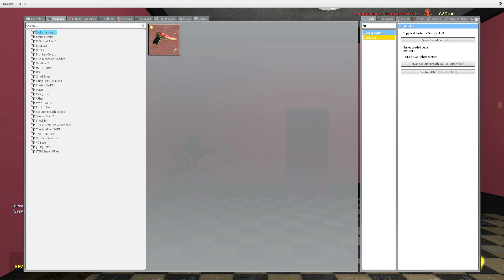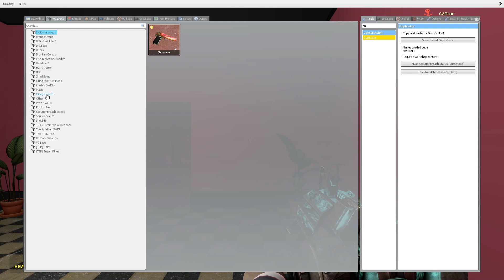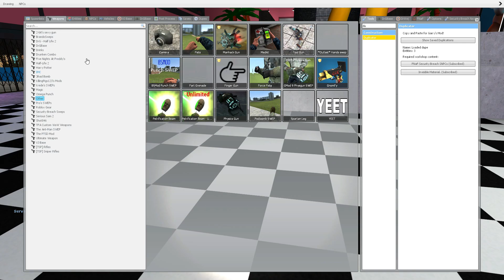DETONATE GLAMROCK FREDDY and AMONG US vs FNAF Roxanne Wolf Chica Vanny Security Breach GMOD